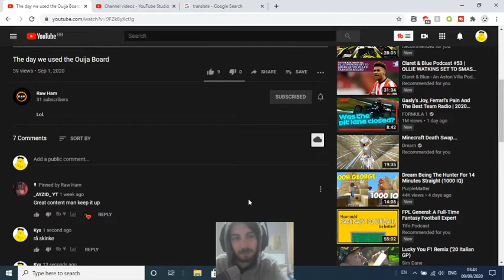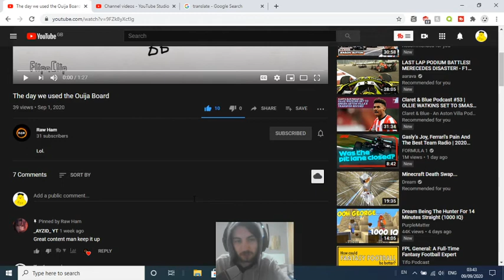There's another channel called Raw Ham